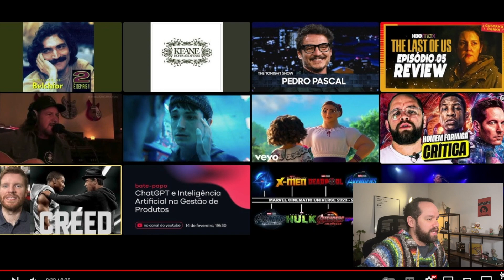NOVO TRAILER Cavaleiros do Zodíaco - O Filme | Análise e Reação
Cavaleiros do Zodíaco, famoso anime de sucesso no Brasil, ganhou um novo teaser com cenas inéditas e a data de lançamento no Japão: dia 28 de abril. Comente!

Ainda não há informações sobre a trama, que deve adaptar a primeira fase do anime. Famke Janssen (X-Men: O Filme), Madison Iseman (Jumanji), Diego Tinoco (On My Block) e Sean Bean (Game of Thrones) já estão anunciados no elenco. Tomasz Baginski, de The Witcher, será o diretor do filme.
Os Cavaleiros do Zodíaco começou como uma série de mangás publicadas em 1985. Com a produção animada lançada um ano após a publicação original, a história se tornou popular ao redor do mundo e já ganhou diversas outros derivados e filmes. O filme da Sony tem previsão de lançamento para 2023 nos cinemas.